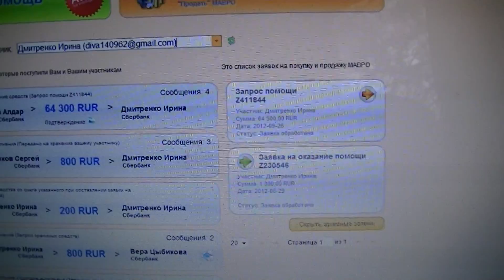Возврат долга 64300 руб.по МММ2011 г.Воронеж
skype: vladimiroff_russia